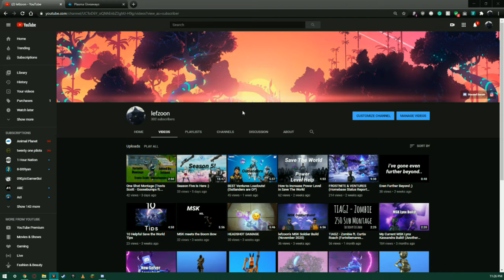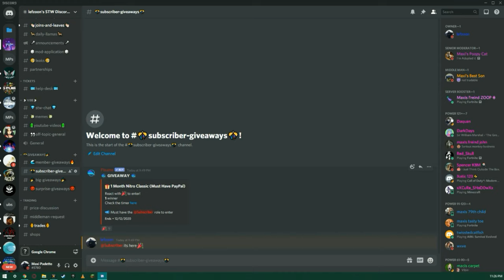300 Subscribers! (Save the World and Nitro Giveaways)